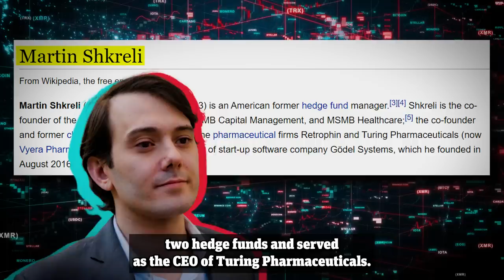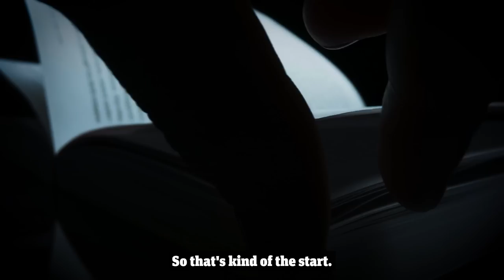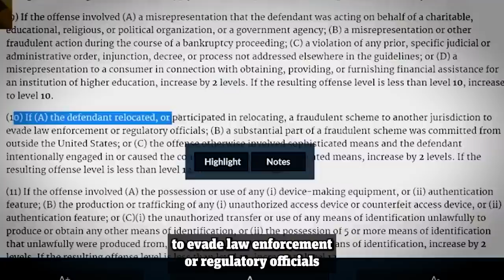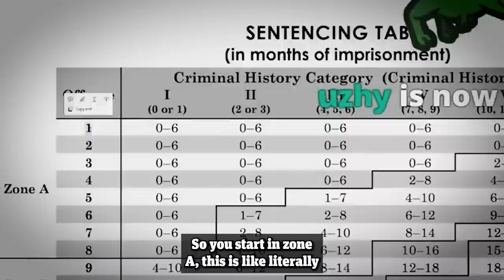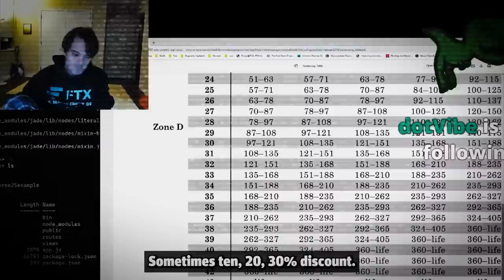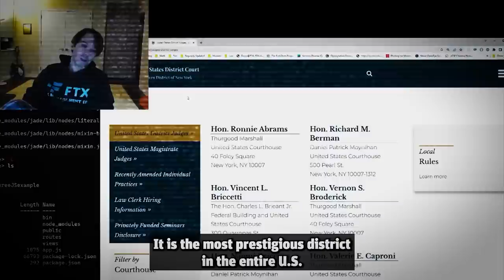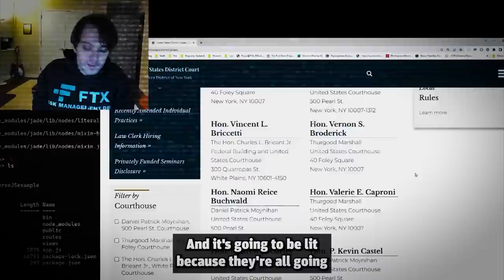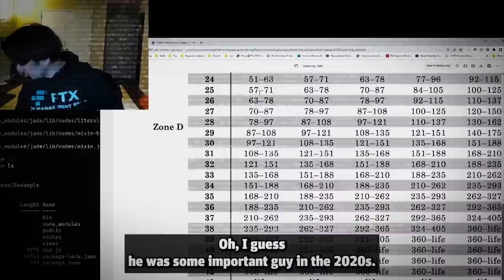"SBF Is Facing Life in Jail for Sure" | Martin Shkreli Predicts the FTX Court Hearing & Crypto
For those who don’t know: Martin Shkreli is a former hedge fund manager who co-founded two hedge funds and served as the CEO of Turing Pharmaceuticals. He gained notoriety for raising the price of a vital medication by over 5,000% while the company had a monopoly on it.

 Shkreli was later convicted of securities fraud and ordered to pay millions in damages to victims as well as sentenced to 7 years in Prison. Shkreli since his stint in prison has become is well-known in finance and entrepreneur circles, either being labelled as a villain or a folk-lore hero for his antics that ultimately saw him spending 7 years in prison.

Wether you like or hate the guy, one thing is true, Shkreli is an extremely experienced entrepreneur and has decades of experience in financial markets. On top of this, he has been around the crypto industry almost since inception.

In a recent livestream, Shkreli discussed his views on the cryptocurrency market and highlighted potential opportunities in the space. He expressed bearishness on Bitcoin but some optimism for Ethereum, cautioning that it could easily collapse if there is a single mistake made by its creator, Vitalik Buterin.

Make sure to stick around to the end of the video where Shkreli breaks down where he thinks the most promising opportunities lie in the crypto ecosystem.